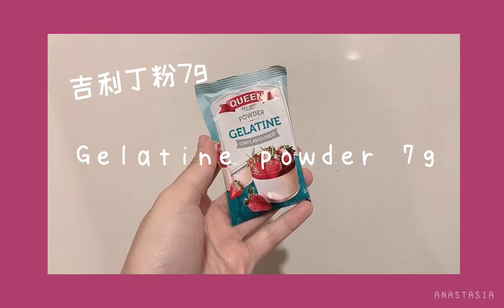VLOG#01 - 水果奶冻 Berries blancmange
Now watch my hands trembling:)